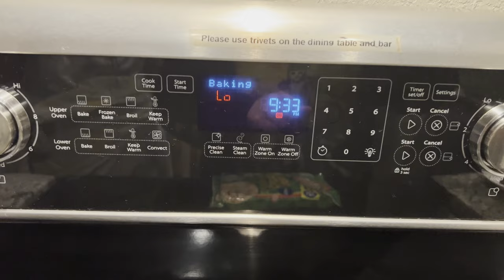Gatlinburg Ghost Town, Lucky Charms Cookies and Top 5 Cabins.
BAP7C9